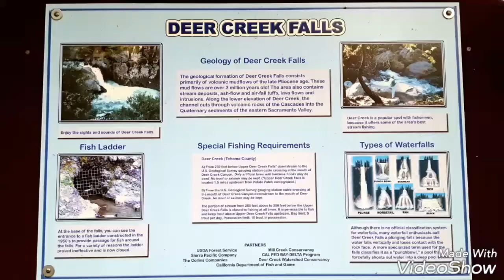Deer Creek Falls, Ca. I have Never seen it like this!♡♡ May 7, 2017 Near Chester Ca